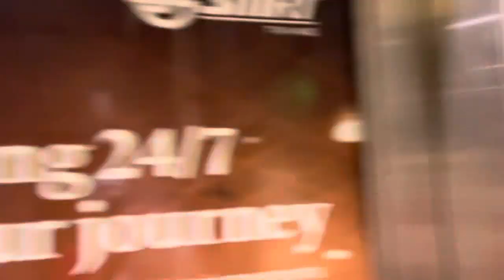SMRT Trains NSL Kawasaki & CRRC Sifang C151C [717/718] arriving Braddell (Southbound)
Recorded on 15 April 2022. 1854hrs-1855hrs. Been awhile since I last went to NS18 Braddell. Now featuring C151C 717/718 arriving NS18 Braddell for NS28 Marina South Pier. Abit translucent for me.

Published on 19 May 2022, 1300hrs